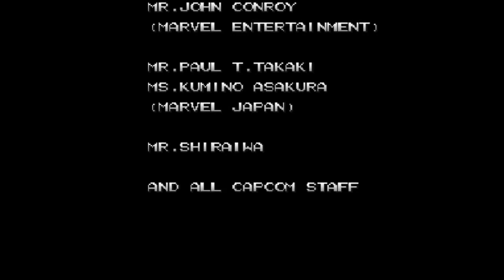X-Men: Children of the Atom (1994) Gameplay Walkthrough FULL GAME [ARCADE]